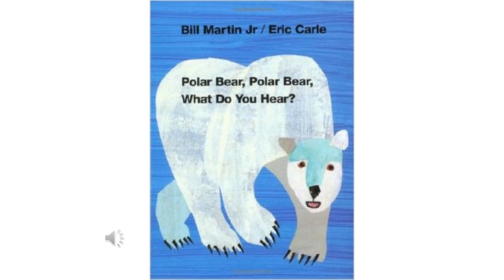Polar Bear, Polar Bear